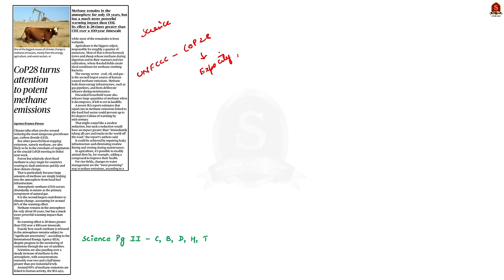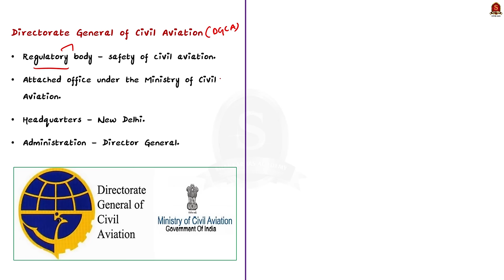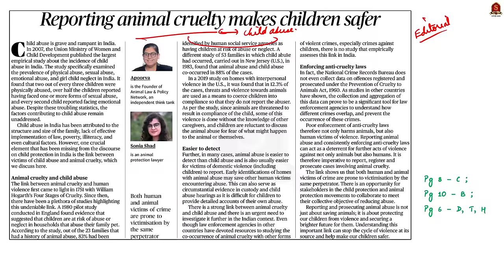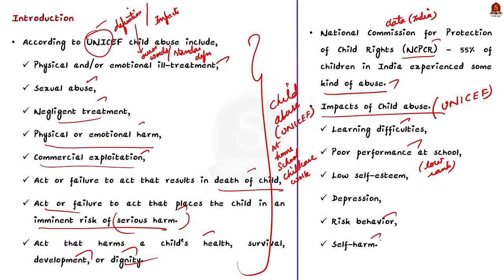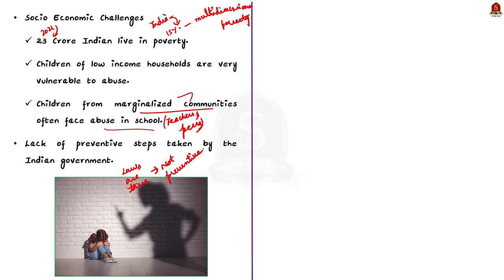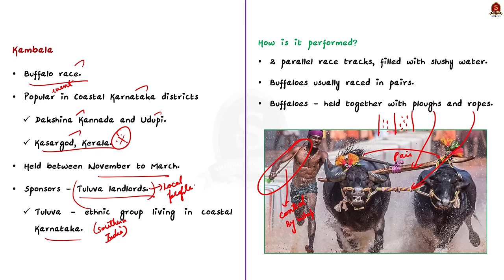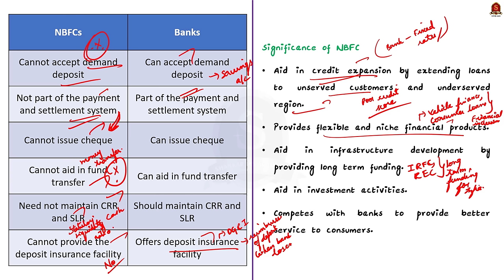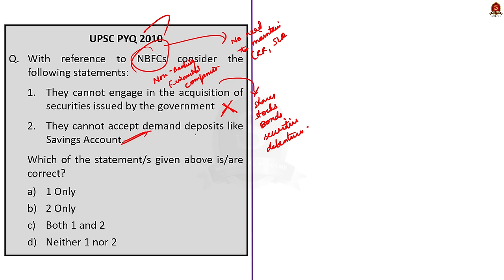The Hindu News Analysis || 23rd November 2023 || UPSC Current Affairs || Mains & Prelims 2024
Notes convenient for printing:
Single Page Notes:

Time Stamping
►►Introduction - 00:00
►►List of Topics - 00:17
1. CoP28 turns attention to potent methane emissions - 00:35
2. DGCA slaps ₹10 lakh penalty on Air India - 04:58
3. Reporting animal cruelty makes children safer (Editorial) - 08:56
4. Bengaluru Kambala to make its debut on November 25 and 26 - 21:17
5. NBFCs likely to see asset growth of 14-17% next fiscal, says CRISIL - 23:37
6. Prelims Practice Questions - 29:22